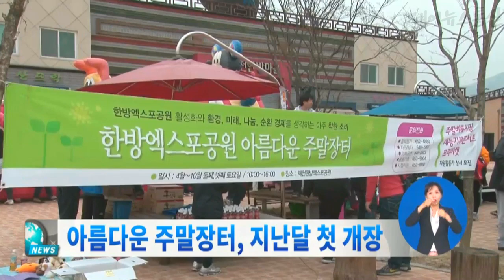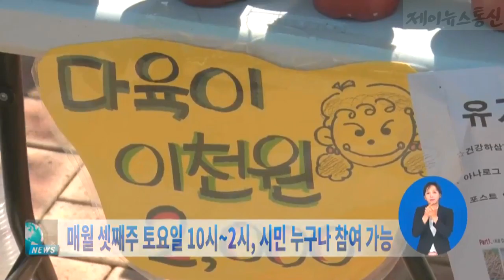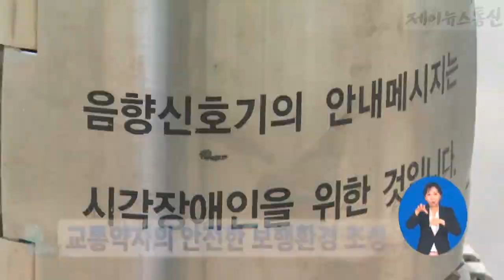제천시 보도자료 시정뉴스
제천시 폭염대응 종합대책 본격 가동
배우 권유리 제천국제음악영화제 홍보대사 내정
관내 장애청소년 직업적응훈련시설 설치
아름다운 주말장터 지난달 첫 개장
논 타작물 재배지원사업 신청기한 연장
시각장애인용 음향신호기 신설 교체
제천시 환경미화원 심폐소생술 특별교육